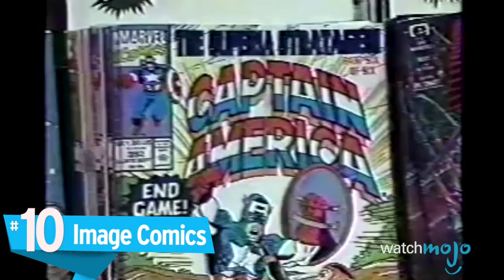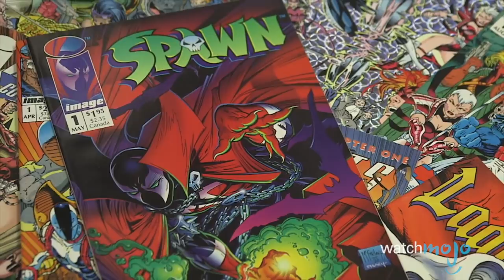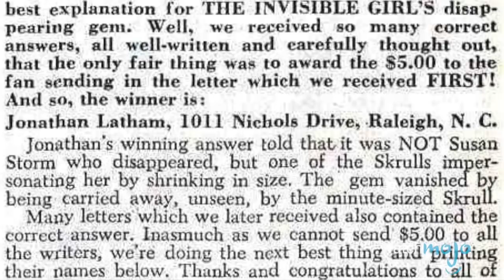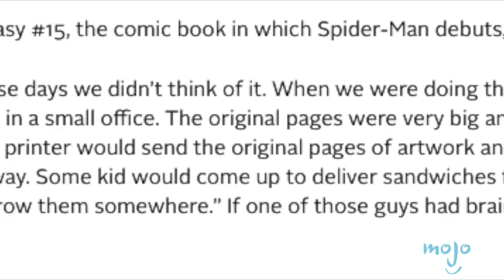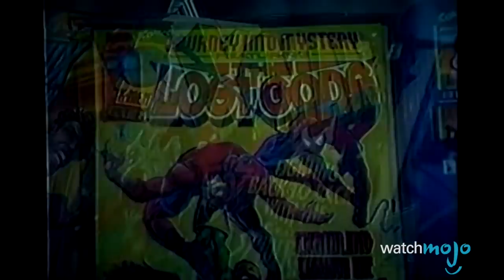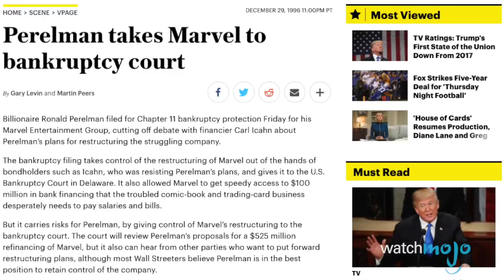Top 10 Mistakes Marvel Wants You To Forget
Sure, Marvel may be the most successful comic book company both on the big screen and on the page, outselling their biggest rivals DC Comics in 2017, but let's not forget that they've made a lot of mistakes on their way to the top. Let's take a look at the biggest ones.

#10: Image Comics
#9: Jim Shooter and Defiant Comics
#8: New
#7: Selling Off Movie Rights
#6: The "No-Prize"
#5: Embarrassing Media Crossovers
#4: Throwing Away Original Artwork